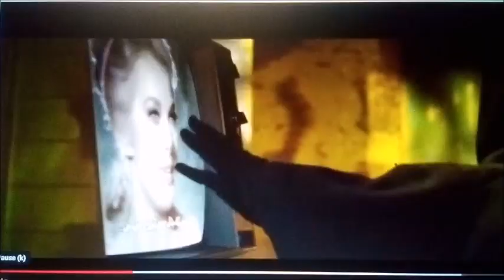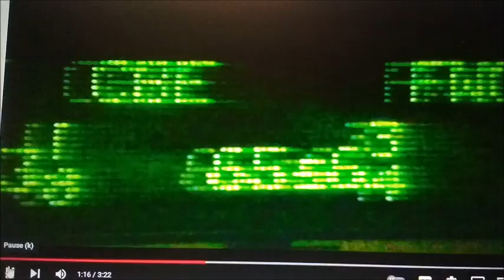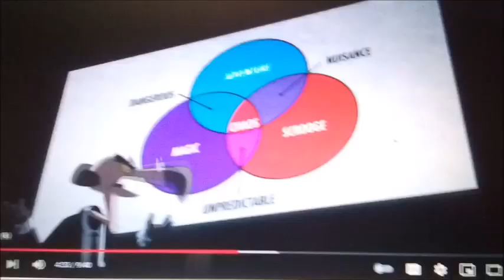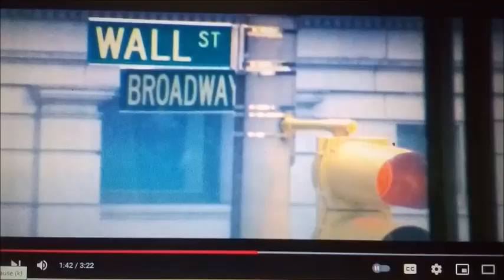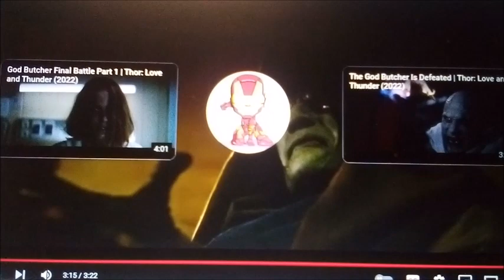the knights of harmony: the rise of the crystal king part 16